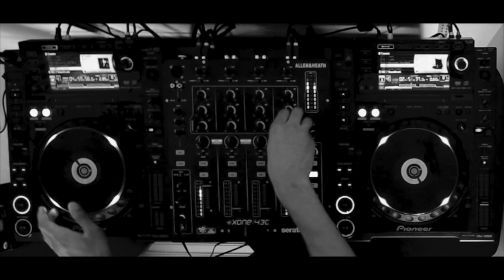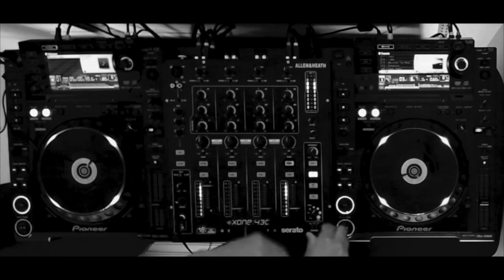SGTM | 100% Commix Drum & Bass Mix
Drum and Bass DJ mix of previously unreleased music by Commix.